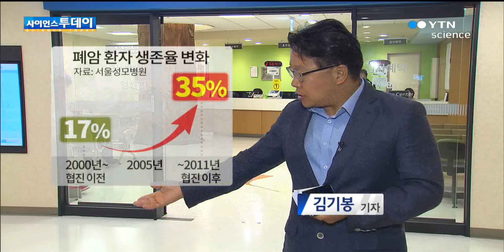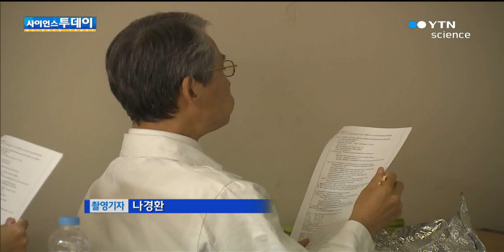"협진하면 생존율 2배 높아져" / YTN 사이언스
[앵커]진료를 맡은 과만이 아니라 여러 과의 의사들이 한 환자를 돌보는 것을 협진이라고 하는데, 이 협진이 과연 얼마만큼의 효과를 내는지에 대한 결과가 처음 나왔습니다.생각보다 놀라운 결과였습니다.김기봉 기자가 전해드립니다.[기자]강의실을 가득 메운 의사들.얼핏 보기에 의대생들 수업시간 같지만 사실은 대부분...